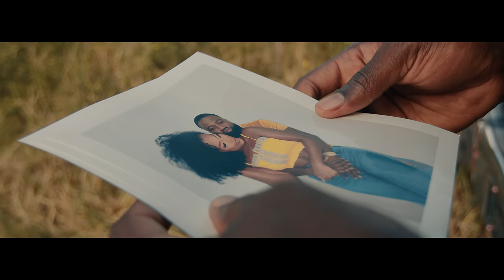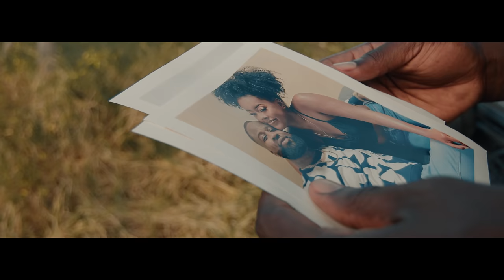Kenny Haiti - Woulib ( Official Video )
VIDEO SA MONTRE 2 MOUN KI RENMEN LOT MEN KI PAKA VIV ANSANM. NOU GOUMEN PLIS KE NOU ANTANN NOU. NOU AP WOULE SOU WOULIB.